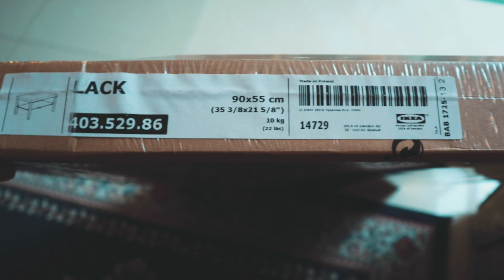IKEA Coffee Table (Lack) and Table Runner (Marit) Unboxing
Affordable products from IKEA.